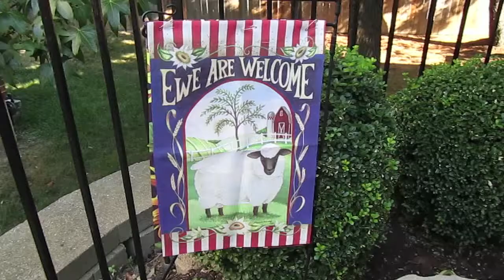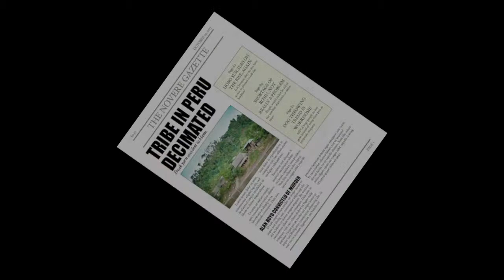Spinning Yarns (Shannon F. 2013)